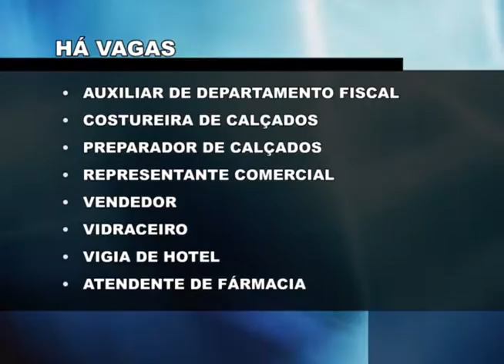Confira as vagas de emprego no Sine de Guaxupé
E atenção quem está em busca de uma oportunidade de emprego. Vamos ver quais as vagas o Sine de Guaxupé oferece.